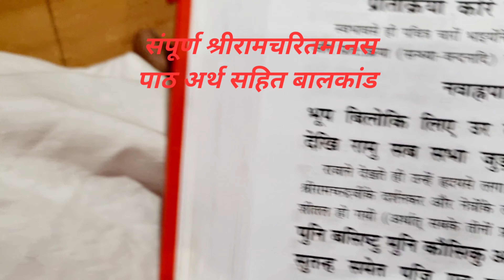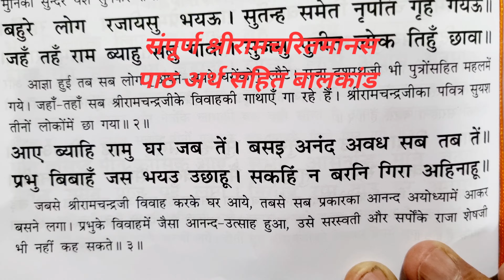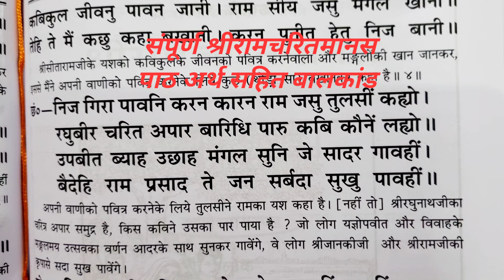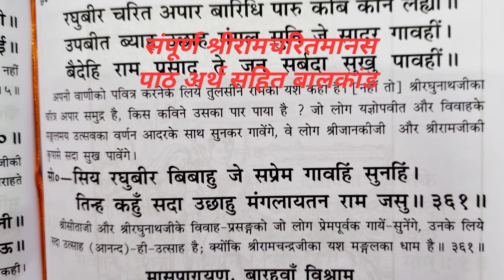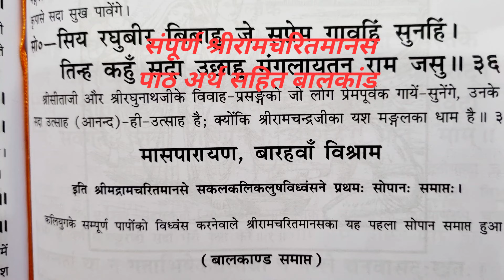संपूर्ण श्रीरामचरितमानस पाठ#अर्थ सहित#श्रीरामजी के विवाह से सब अयोध्यावासी सुखी हुए दोहा-359,60,61